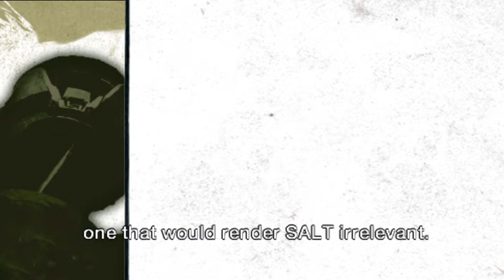Metal Gear Solid: Portable Ops - Part 36